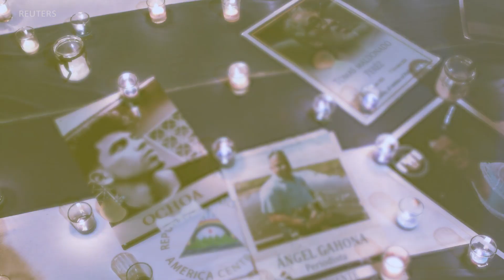Nicaragua | "Se ejerció esta profesión con mucho miedo"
Por más de 20 años, Martha Irene Sánchez ha ejercido su profesión, aunque por momentos lo haya hecho "con mucho miedo". Perseguida y amenazada, ahora intenta "rescatar" la prensa nicaragüense desde el exilio.  Periodismo: La prensa libre importa, te cuenta su historia.